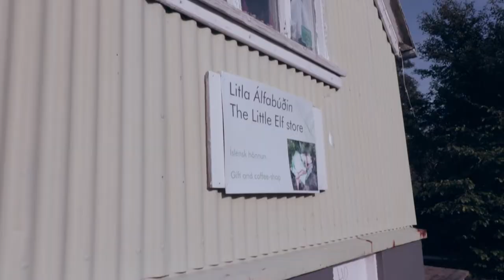5 Bull**** facts about Iceland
Vlog - episode 12, now in english!

Covering a few well known "facts" about Iceland that are just not true.